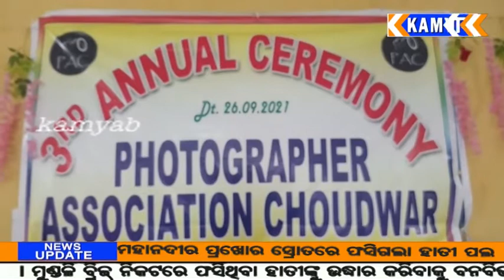kamyab tv#ଚୌଦ୍ୱାର#ଫଟୋ ଗ୍ରାଫର ଆସୋସିଏସନର ତୃତୀୟ ବାର୍ଷିକ ଉତ୍ସବ